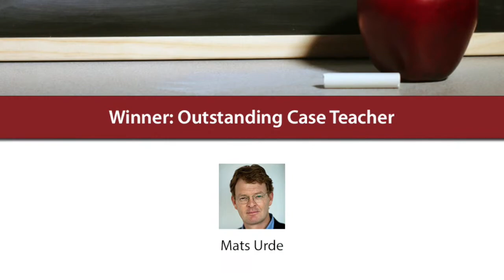Richard McCracken in conversation with award-winning case teacher Mats Urde: online case teaching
Richard McCracken, Director of The Case Centre, caught up with Mats Urde, Associate Professor of Strategic Brand Management at Lund University School of Economics and Management (LUSEM), to discuss his Outstanding Case Teacher 2021 win.

In this section of the full interview Mats discusses tips for online case teaching.